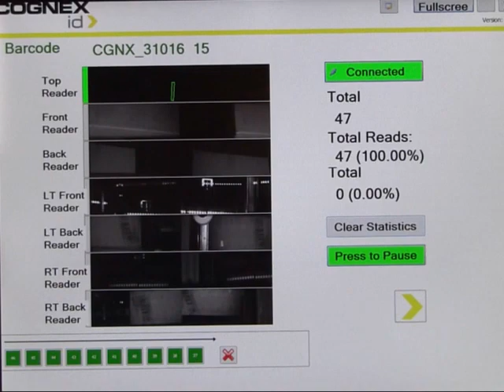Cognex DataMan 503 Logistics Barcode Reader Tunnel Scan Application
The new DataMan 503 logistics barcode readers are configured for a five-sided scan tunnel. DataMan barcode readers deliver the highest read rates, provide performance feedback, and have a solid state design with no moving parts that can become worn and require repair or replacement. With patent-pending Xpand technology, now logistics, postal and parcel companies can install high performance image-based barcode reading technology at a similar, or less cost, than current laser scanner or line scan system costs.